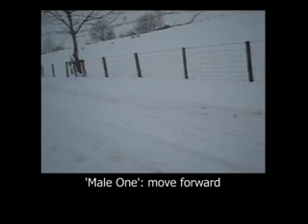Abdul Rahman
Training in the snow